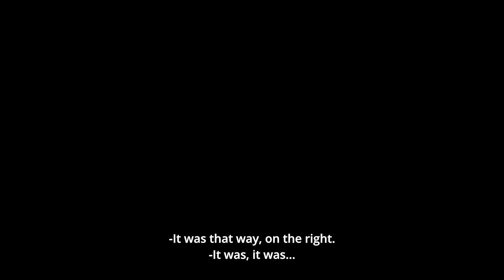MAGICAL CHRISTMAS by Fernando Colomo- TRAILER